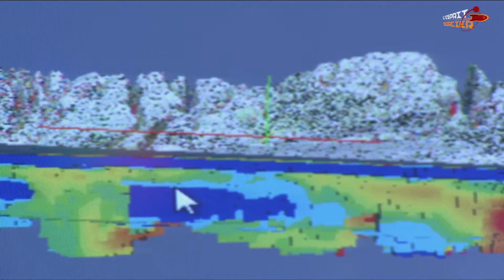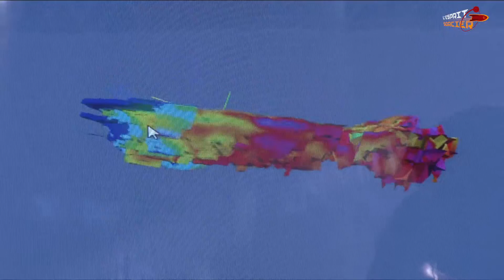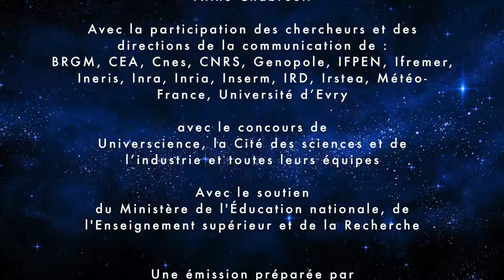Science en direct : forum "Manip" visualisation 3D du sous-sol de La Réunion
Dans le cadre de la 25ème édition de la Fête de la Science, le BRGM participait à Science en direct, un grand week-end festif et pédagogique organisé par l'Esprit Sorcier en partenariat avec 15 grands organismes de recherche français. Forum "Manip" "Restitution d’une visualisation en 3D de l’ensemble du sous-sol de la Réunion avec Guillaume Martelet (BRGM) (Paris, 9 octobre 2016).